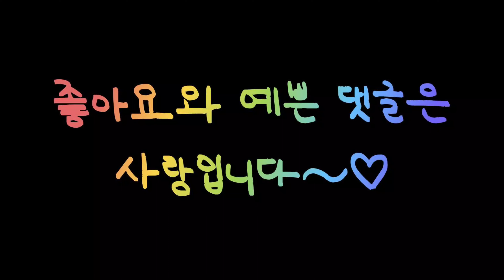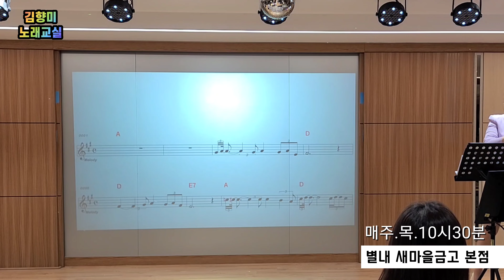여러분은 어떤 사연을 보라빛 엽서에 쓰실 건가요? (임영웅 보라빛엽서 커버)